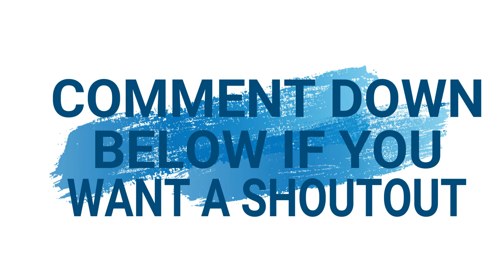TIMELAPSE GUINEA PIG CAGE CLEANING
Hi everyone sorry i haven't posted a video in a while. So this is just a timelapse cage cleaning of my guinea pigs(Trooper and Ollie) I will post one more video after this one and then start posting holiday videos so get exited for those future videos!